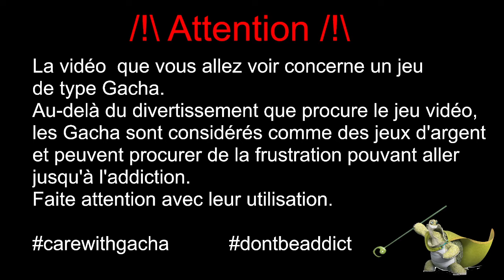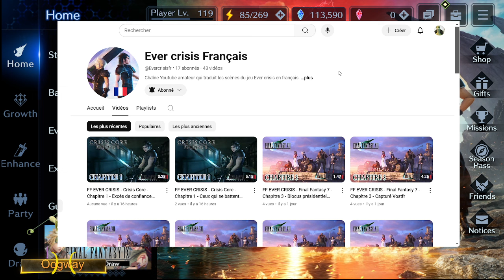[FF7 EC] De retour ! On parle de l'anniversaire et des dernières news du jeu !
On part faire le tour des news et surtout les annonces concernant l'anniversaire du jeu !

0:00 | Disclaimer
0:02 | Intro
1:11 | Traductions de la story du jeu en français
2:47 | Nouveau season pass
6:57 | Nouveau Crisis Dungeon
7:45 | Spoiler Faiblesse du Crisis Dungeon
9:23 | Planning co-op Septembre
10:44 | Améliorations Login bonus / Weekly missions / Gils Shop
14:44 | Compte à rebours du 1er anniversaire
16:34 | Infos sur le contenu du 1er anniversaire
30:06 | Conclusion